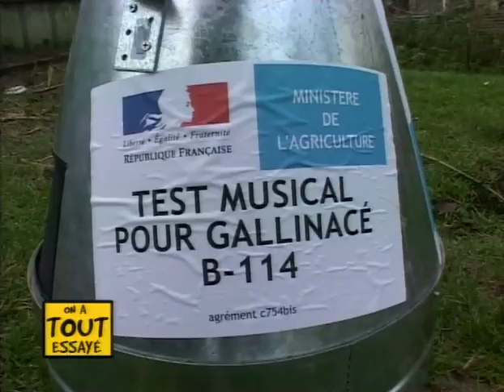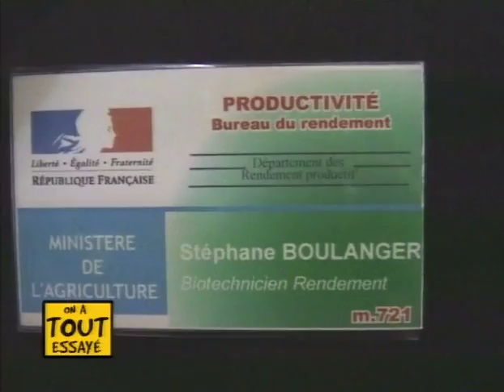Caméra cachée Dan Bolender - J'ai testé faire pondre les poules en musique